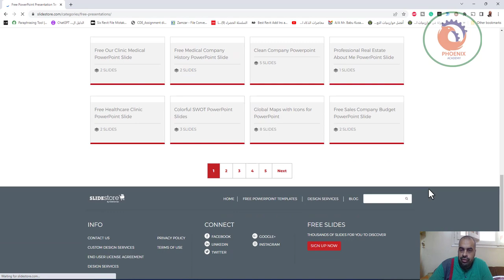قوالب جمالية احترافية من البوربوينت slidestore com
❤️ روابط التواصل
✅ انستجرام